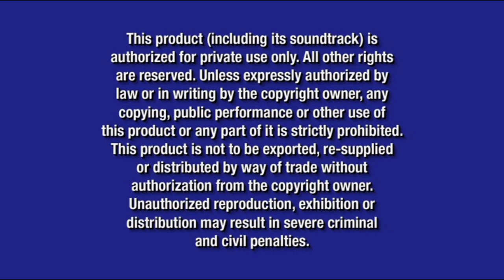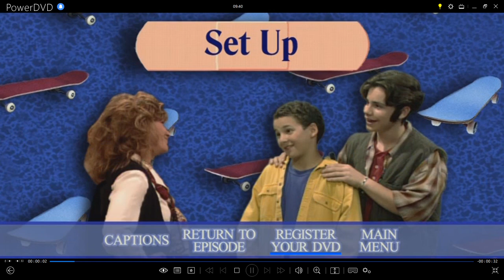Boy Meets World:The Complete Second Season Disc 1 2004 DVD Menu Walkthrough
This Is The DVD Menu From The 2004 DVD Of Boy Meets World:The Complete Second Season (Disc 1)